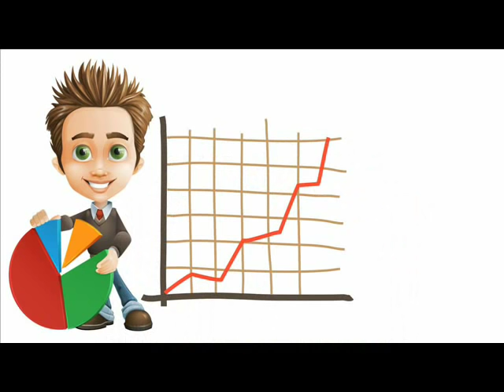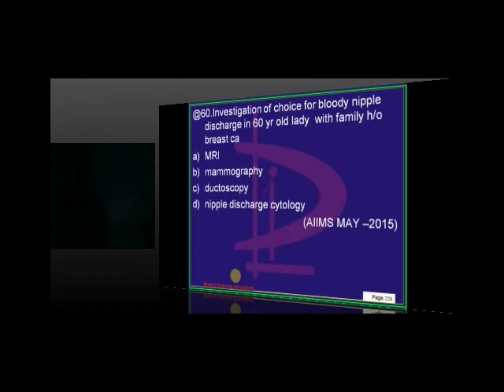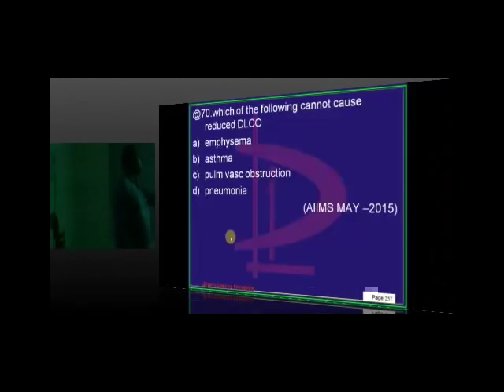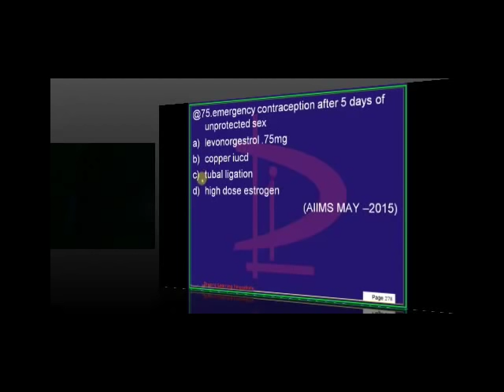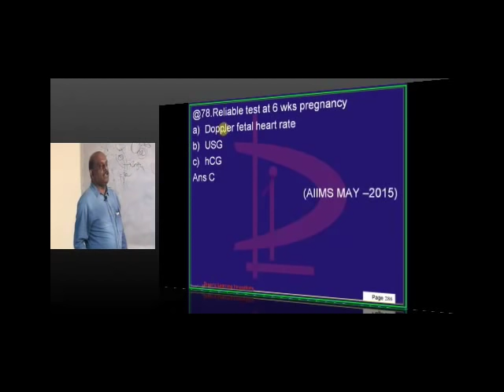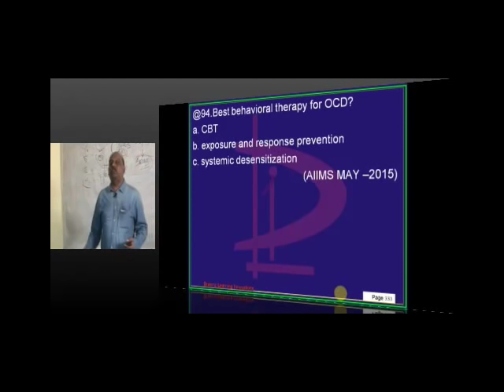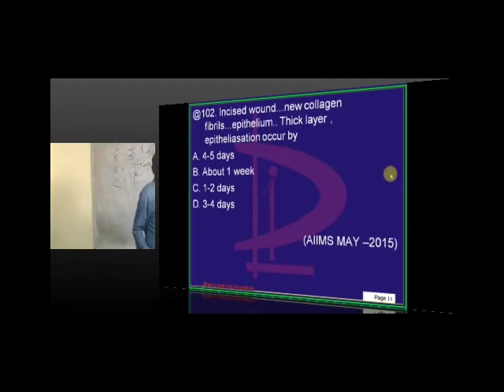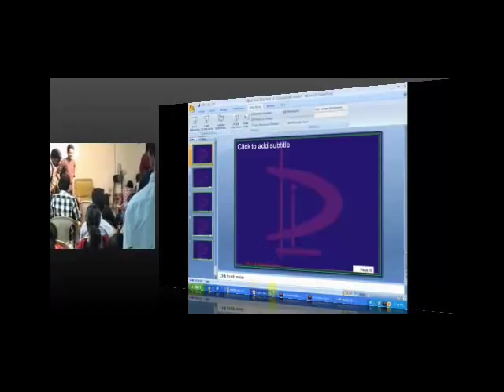NEETPG Coaching AIIMS May 2015 Lec 04